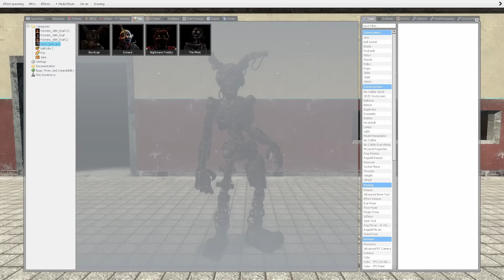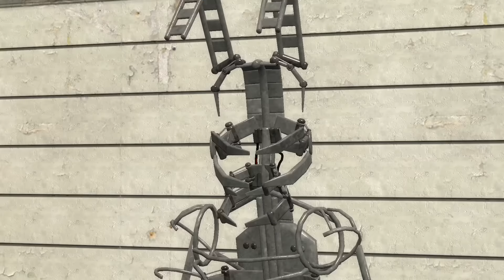Gmod FNAF | Review | Brand New Geo's Junkyard Pill Pack! [Part 1]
*_Credits!_*
Addon Creator: @Geozek/@JodiAndAura